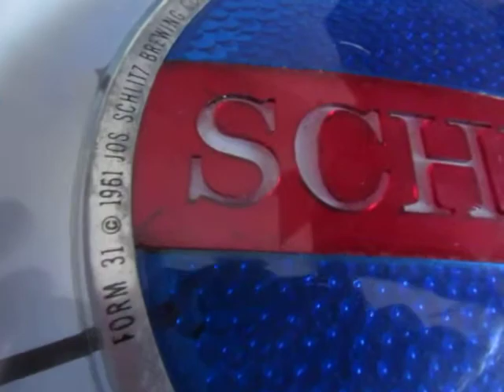1961 Schlitz beer sign and clock with sparkle lights in motion